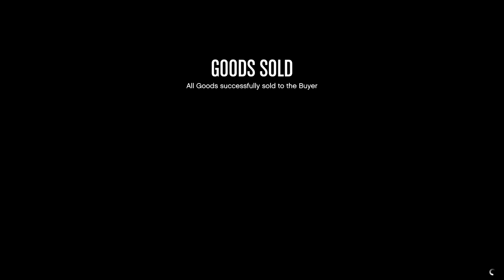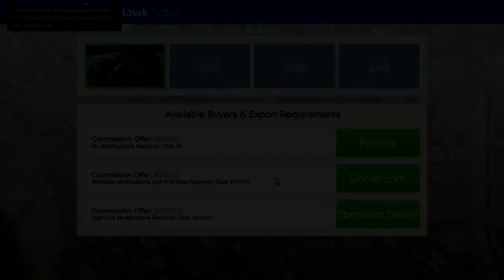Phantoms & Z's: CEO in Pajamas - Let's Play GTA5 Online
Here's a bread and butter CEO in pajamas episode, where I crash through traffic and...crash through more traffic.